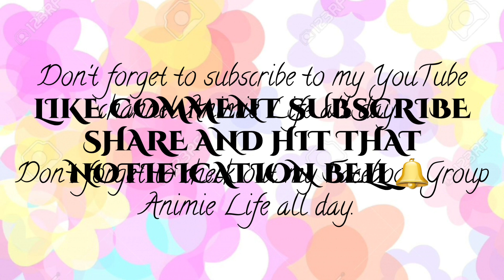Naruto - Kakashi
Anime Name is Naruto, Naruto shipuden and Baruto

Music 🎶  - Star Fade , Transform and  Happy Dreams

April  ,30,2022